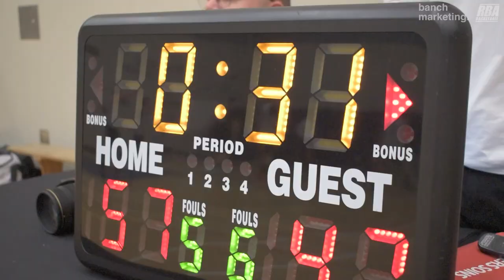2024 Vancouver Spring Comp League - Skywalkers vs Jrue Grit - Roundball BC Mens Basketball League